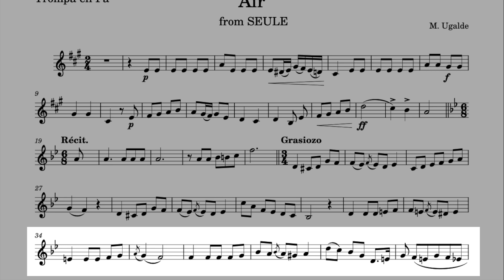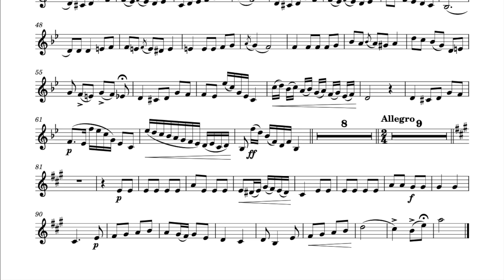M. UGALDE, Air, PLAY ALONG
From Seule
Simple arrangements in the original key of various pieces of classical music in alphabetical order for French horn.

Piano: MIDI file